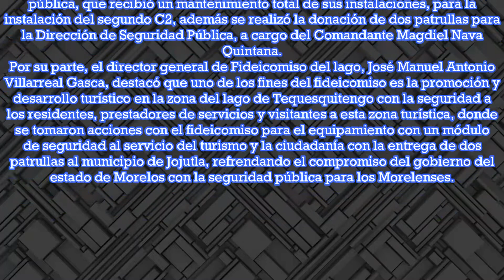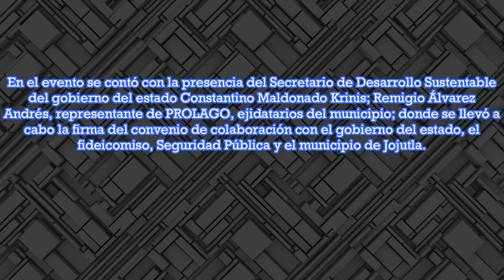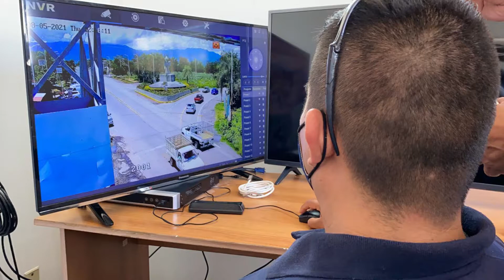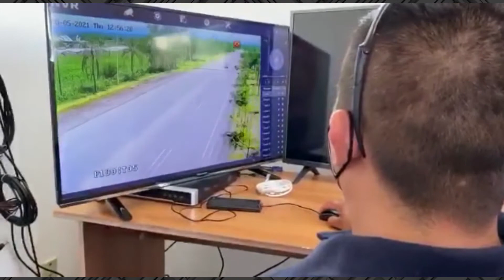CON LA INSTALACIÓN DE UN SEGUNDO C2, SE REACTIVÓ EL MÓDULO DE SEGURIDAD PÚBLICA DE TEQUESQUITENGO